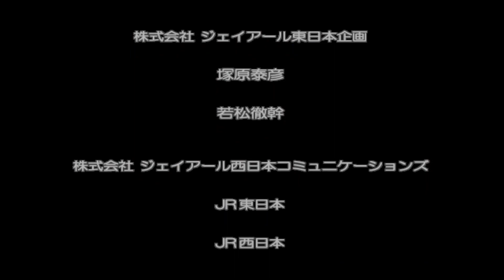PERFECT 2017 09 11 16 49 20 617